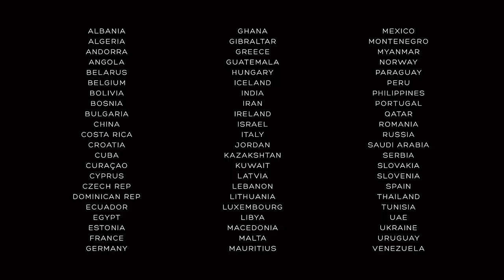A COMMON LIFE con Miguel Ángel Silvestre y Andrea Molina.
Una película protagonizada por Miguel Ángel silvestre y Andrea Molina. Una historia única y real, como la tuya. ACOMMONLIFE.